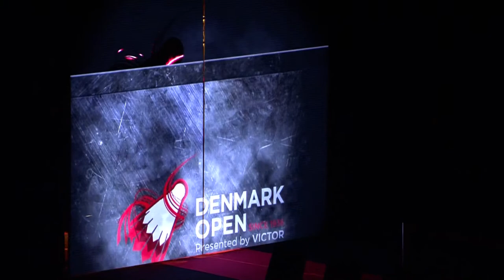Denmark Open 2022 | Ong/Teo (MAS) [8] vs. Alfian/Ardianto (INA) [5] | SF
Denmark Open 2022 | Super 750
Men's Doubles | Semifinals
Ong/Teo (MAS) [8] vs. Alfian/Ardianto (INA) [5]